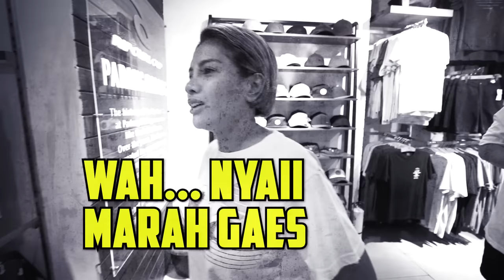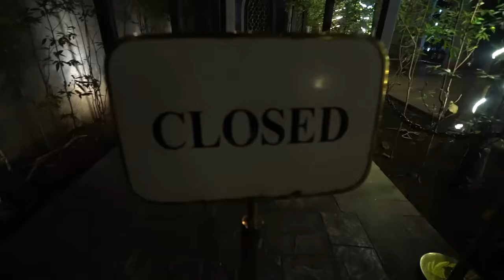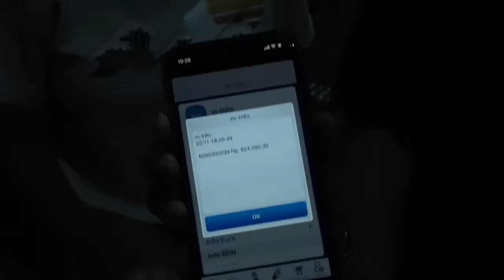NYAI PUNYA CLUB MALAM YG MEWAH DI BALI???? LORENZO BAPER KETEMU NYAI !? KOK BISAAAA !!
Hai, Vlog Nyai kali ini mau kasih tau Vlog Travelling Bali yang kalian bisa liat Club Nyai yang ada di Bali.

Dan kalian juga bakalan ngeliat LORENZO di vlog kali ini dan apa coba yang buat dia BAPER ???

Tonton sampe abis yah!!